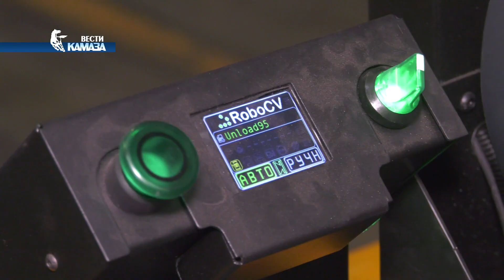Беспилотник-погрузчик — трудится на автомобильном заводе «КАМАЗа»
Теперь здесь человеческий фактор не больше чем… нелепая случайная, да и та в теории. На автомобильном заводе свои первые метры проехал и перевез первые грузы новый робот-погрузчик. Аппарат уникален тем, что выполняет свою работу без участия человека. Какими техническими характеристиками он обладает и как будет развиваться на «КАМАЗе» направление беспилотного транспорта? Обо всем расскажут наши корреспонденты.